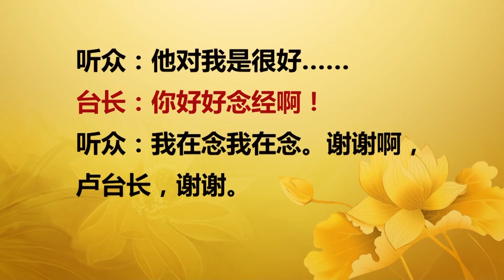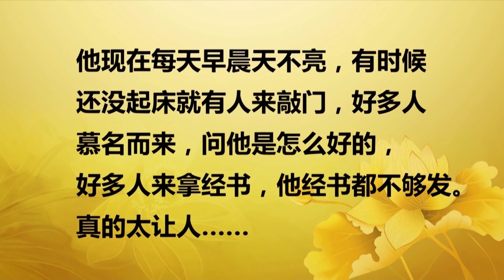20160918卢台长美国纽约法会 精彩视频开示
大家想一想，历史上的名人，比如美国总统林肯、英国首相丘吉尔、奥地利皇后伊丽莎白、英国王妃戴安娜、诺贝尔奖得主海明威、大作家三毛，还有电影明星张国荣、阮玲玉，从古到今，无法解决的心理疾病、忧郁症等一直在伤害着我们。用佛法的教育看破、放下，知因懂果，人生的真谛是苦空无常。想一想，我们一辈子辛苦，任何时候我们得到的都会失去，视为空，拥有的失去了，失去的又拥有，这就叫无常。我们曾经拥有我们的爷爷奶奶，如今都失去了；我们曾经拥有美好的童年，现在也失去了。当我们有一天要离开这个世界的时候，我们才知道人生无常，永远带不走啊。所以，我们不能再为人间的一点小事情、一句话去伤害我们自己。
我们人经常去用别人的错误和缺点不断地伤害自己，等于把别人的精神垃圾藏在自己心中并不断地伤害和刺激自己。很多人为了别人的一句话，一辈子记住，一辈子放不下。往往别人伤害你一次，你回到家，想想就生气、想想就难过，会伤害自己一百次，你就等于把别人的病毒藏在自己心中的电脑中，时间长了，你的电脑一定会死机。
在纽约，有一个母亲带了一个小女孩坐上了出租汽车，司机是一个黑人，小女孩看得很奇怪，就问妈妈：“妈妈妈妈，这位叔叔为什么脸是黑的？”妈妈说：“孩子啊，上帝为了让这个世界缤纷多彩，才创造出我们不同的人啊。”车到家了，这个司机说什么也不肯收钱，并说：“我小时候也问过我母亲同样的问题，我母亲告诉我说，‘孩子，我们生出来就是被别人看不起的。’就是这一句话让我一生抬不起头来，如果我母亲能够像您一样这么教育孩子，可能我今天就不会这么颓废了。”
所以，学佛人不要把别人这些伤害自己的话放在心中，要懂得，我们做人不是别人使我们烦恼，而是我们自己让自己烦恼。如果你不想让自己烦恼，没有一个人能够让你烦恼，别人的言行并不能让你烦恼。举个例子，同样一个瓶子，为什么你不装一些好的东西，却要装毒药呢？同样的心灵，你为什么要装烦恼而不去装快乐呢？（掌声）
有一个人他感到非常苦恼，于是他就背上行囊，去找佛陀为他灭苦难。佛陀听完他的诉说之后说：“真正能够解脱你的只能是你自己。”那个人不解地问：“可是佛陀，我心中充满着苦恼和困惑，我怎么解决这些问题呢？”佛陀慈悲地解释道：“孩子啊，是谁给你心里放进了苦恼和困惑呢？”这个人沉思了良久，他没有讲话，佛陀继续开示说：“是谁放进去的，就请您把它拿出来。”
看着佛陀慈祥的笑脸，这个人的脸上露出了久违的微笑。其实，我们心中的苦恼不过是自己的一种执着，我们想不通、我们难过、我们伤心，就是因为我们执着于这句话和执着于这件事情，这样就很难解脱自己的心灵。如果我们想通、想明白，知道这个世界上一切都会过去，我们不执着于任何一件事情，我们就会得到解脱，所以，想通就是解脱，能够想明白那才叫开悟。（掌声）
2016年年初，一对小夫妻吵架，两个人越吵越凶，丈夫是29岁的男子，当时气不过，一怒之下说：“我现在就出门，马上就撞车。”结果妻子跟他说：“你去呀，你去撞啊。”他真的走出了门去撞车了，等救护车来的时候，他的心脏已经停止了跳动，留下一个妻子，孩子只有三岁，还有一个把他从小带大的姐姐。学佛人要学会忍辱忍耐啊，夫妻能够在一起，那是前世的缘分，珍惜对方，你才不会失去对方。（掌声）
现在的人不能忍一时之气，这是当前社会乱象的根源。很多人因为难忍一时之气，原本小小的口舌之争，最后演变为刀枪相见。青少年血气方刚，他们往往有气必报，结果不但招来杀身之祸，甚至整个家庭、社会也因此弥漫着暴戾之气，究其原因，都是为了不能忍下这一口气。其实，忍一口气并不是吃亏，忍一口气会让你得到更多的利益，这就是精神的宽慰所在啊。（掌声）
台长经常跟大家讲，一个人生气的时候一定要想到，一个星期之后自己还会生气吗？如果还有气，想想一个月之后自己还会生气吗？再想一想，一年之后这还算什么事呢？所以，“忍他”是一种智慧，忍耐是一种力量，是一种化解，是一种慈悲。在忍耐的世界里应该没有瞋恨，没有嫉妒，只有和平和包容。（掌声）很多能忍的人，他在家里能成功，他在社会上事业也能成功。想一想，哪一个事业成功的人没有忍耐啊？所以要想通人生啊。学佛人想通就是缘分，明白果报，能够看得穿、放得下的人，这个人就是人间的快乐佛。（掌声）
我们人如果要忍耐，对于一般人来说，忍寒忍热都比较容易，热一点我忍耐一下，冷一点我忍耐一下；忍饥忍渴也不算难，就是嘴巴干了或者想吃点东西了，无所谓；忍苦忍恼还能勉强过得去；你叫他忍一口气那就不太容易了。
有一位穷困潦倒的年轻人，在美国，他身上全部的钱加起来还买不起一件像样的西服，但他全心全意坚持着他心中的梦想，他想做演员，他想拍电影，他想当明星。当时，美国好莱坞有500家电影公司，他根据自己排列的计划名单，带着自己写的剧本，一家家去拜访，结果没有一家电影公司愿意聘用他。面对无情的拒绝和冷嘲热讽，这个年轻人没有灰心，他从最后一家被拒绝的电影公司出来之后，继续了第二轮的拜访推荐，还是以失败告终，第三轮的拜访又失败。这个年轻人咬着牙，进行第四轮的拜访，当拜访到第350家电影公司的时候，这家公司的老板破天荒地让他留下剧本：“好，让我们看一看。”几天之后，他获得通知前去详谈，这个年轻人欣喜若狂，就在这次商谈当中，这家公司决定投资开拍这部电影，电影的男主角，不久就问世，这部电影叫“洛奇”，这位年轻人的名字就是现在红遍全球的巨星史泰龙。
这个故事告诉我们，我们在人间，在这个社会当中，要具备承受失败和忍辱的心理素质，连你自己都怕受挫折和失意，你就焕发不出心灵上的勃勃生机。谁都知道我们在这个世界上都活得很累，但是要记住，只有接受失败才能重新找到希望的起点。
佛法就是要我们顺其自然来承受征途上的一切，“不以物喜，不以己悲”，就是说，不要拿到了人间的一切物质的东西，马上开心得不得了，因为这些很快就会失去；也不要经常认为自己没这个能力去做，我做不到，我办不到而伤自己，不以己悲啊，所以平平实实地处世为人，这才叫随缘啊。（掌声）
在台湾有一位夫人，她早年丧偶，她在台湾教书赚钱，抚养儿子，这是真的事情。这个儿子小时候非常听话，她把儿子教育成人之后，送他到美国来留学，儿子毕业之后留在美国上班赚钱买房子，娶了一个妻子，生了一个孩子，建立了美满的家庭。这个老夫人一直一个人在台湾，她打算退休之后到美国跟儿媳和儿子一家团圆，享受天伦之乐。就在她自己要退休前的三个月，她赶紧写了一封信给她的儿子，将这个愿望告诉儿子。她自己一想到养儿防老，想到亲戚朋友羡慕的眼光，喜从心来，于是她一面等儿子的回音，一面把台湾的一些产业和事务都处理掉。在她退休的前夕，她收到了儿子从美国寄来的一封回信，打开信一看，里面还夹着一张3万美元的支票。她觉得非常奇怪，因为她的儿子从来不给她寄钱，她赶紧把信打开，信上写道：“妈妈，我们经过讨论的结果，决定还是不欢迎你来美国同住，如果你认为你对我们有养育之恩，以市价计算，约为2万多美金，现在我再加一点，寄上一张3万美金的支票给你，希望你以后不要再写信来啰嗦了。”母亲读完这封信之后老泪纵横，只觉得一生守寡，从此会老年凄凉，她痛不欲生啊！但她学佛了，学佛之后，她想通了，她把这3万美金兑换成台币，做了一次环游世界的旅行。旅行中，她看到大地之美，于是她写了一封信给他的儿子，信上写道：“儿子，你要我别再写信给你，那么这封信就当作是以前给你信的补充文字，我收到了支票，也用你这张支票做了一次世界旅行。在旅行中，我突然觉得，我应该感谢你，感谢你让我懂得看破、放下，让我看到人间的亲情、友情和爱情都是无根的浮萍，一切都在变化。如果我今天看不破，还这么执着、这么痛苦的话，可能一年半载，我就会去世，或者我会想不通自杀，地府岂不又多了一个冤死鬼。儿子的绝情让我看破了人间的缘聚缘散，一切都是无常，让我学会了淡定从容，我已经没有孩子了，心无罣碍，所以我才能无所住而生其心啊。”（掌声）
在这个世界上，儿孙自有儿孙福，靠儿孙一切空。想一想，我们的祖宗，我们有几个人还能记得的？我们的爷爷奶奶，过几年连他们的出生年月我们也记不住啊。要记住，人要靠自己，善有善报，恶有恶报，希望我们学佛人从现在开始就多一点孝心，多一点孝顺，以后你们的孩子也会孝顺你们，这就叫因果，这就叫报应。
其实，每一个人都是一样的，在我们生命的里程当中，都会遇到这样或那样的挫折、磨难。有的人面对困难和烦恼就会悲观失望，无法让自己解脱，他转换不了自己的角色。学佛人却是勇敢地舍弃自我的观念，不断地修正自我，脱胎换骨，最后我们要轻松自如地超越人间烦恼那条痛苦的河流啊
师父教大家人生要学会三个“不要去跟别人斗”。第一，不要与君子斗名，就是不跟人家君子去斗名；第二，不与小人斗利；第三，不与天地斗巧，也就是不要钻空子。要记住，没钱、没名、没什么都可以，人生三福最重要：平安是福，健康是福，吃亏就是福啊。（掌声）
人生有三件事情我们不能去撑，硬撑会撑出事情来的。第一个就是花钱不能撑，花不起就不要去花，撑到后来会倾家荡产；第二个不能撑的是喝酒，硬撑会把你的肝会撑坏的；第三，发现自己身体不好了，不要硬撑，要去看病。
台长再告诉大家，人生还有三件不能等的事情。第一不能等的事情，那是尽孝；第二是行善；第三是爱护自己的身体，要经常锻炼身体。人生有三句话可以去除你的烦恼，第一句话叫“算了”，第二句叫“不要紧的”，第三句话叫“这个事情一定会过去的”。（掌声）最后要常记人生有三“为”，那就是：和为贵，善为本，诚为先。（掌声）
你们知道很多的和尚很慈悲，他们的慈悲心已经完全种植在心中了。有一天，一个和尚砍柴回来，大家知道砍一担柴也不容易，要把边上的都削完，把细小的全部一担担排得整整齐齐的。在下山的路上，他看见一个少年去抓很大的一只蝴蝶，而且捂在手中。这个和尚看到了之后就对青少年说：“这个青年人，我们打个赌怎么样？”这个少年就问他：“怎么赌啊？”和尚说：“我说你手中的蝴蝶是死的还是活的，如果我说错了，那么我那担子的柴就归你了。”那个少年一听：“那好啊，你现在说我这个蝴蝶是死的还是活的。”和尚就说：“呵呵，是死的。”那个小青年把手一松：“活的。” 蝴蝶啪、啪、啪地飞走了。这时候和尚说：“好，这担子柴就归你了。”和尚说完，放下柴就走了。少年赢得了一担柴，高高兴兴地挑回家，把详情告诉了他父亲。他的父亲是位参禅悟道的居士，他非常明白，听儿子说完，伸手就给儿子一个巴掌，他说：“你这个孩子啊，你真是赢了吗？你自己输了都不知道是怎么输的。”父亲让少年担起了柴到寺院给和尚送过去，但是这个青少年还是不知道他是怎么输的，这个时候，少年的父亲看到和尚说：“师父啊，我家的孩子得罪了你，请师父多多原谅，我给你把柴送回来了。”这个少年还是迷惑不解，不知道什么原因。少年的父亲对儿子说：“因为师父说蝴蝶死了，你才会放了蝴蝶，赢得一担柴，可是师父赢的却是你的慈悲心啊。”和尚把柴收下说：“阿弥陀佛，你就用这担柴把你的慈悲换回去吧。”慈悲是一种真实的能量，它能融化人内心的冰雪。想一想，我们在家里有时候看看老公很可怜，看看太太嫁给自己这么多年了，吃了这么多苦，有什么不能慈悲对方的呢？这个时候，拥有慈悲心的人才不会让任何物质所替代，也就是说，你拥有慈悲心，你就不会恨别人，你就不会去嫉妒别人，你才会圆融和宽容别人，这样你才会在社会上得到更多的和谐
现代人有时候不惜牺牲一切拼命地要这个、要那个，却不知从自己的心灵上去解脱，因为任何利益都会消失的，到头来我们成为一切利益的奴隶。有些人贷款买房子，如果你就买一个小一点的房子，不就好了吗？一定要买一个海边的大房子，你就必须一辈子打工，成为房奴，等到要走的时候才知道自己为了钱财而丧命。人真正可怜的贫穷不是你拥有的少，而是你要求的太多了